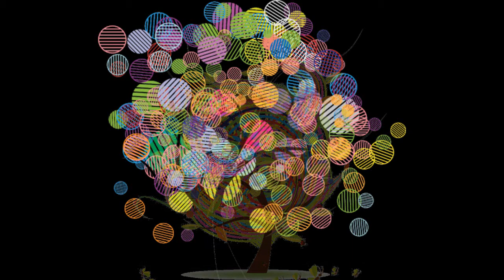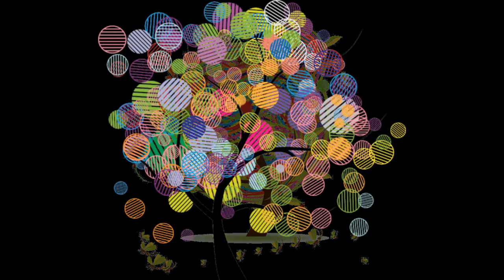Un autre monde par Jean Claude Dewulf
Un autre monde de  Jean Louis Aubert
par Jean Claude Dewulf